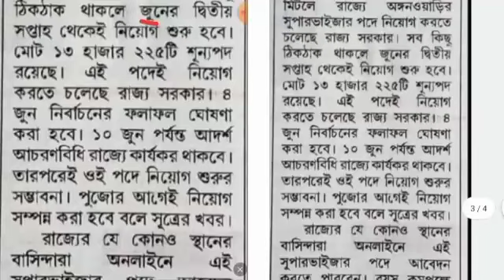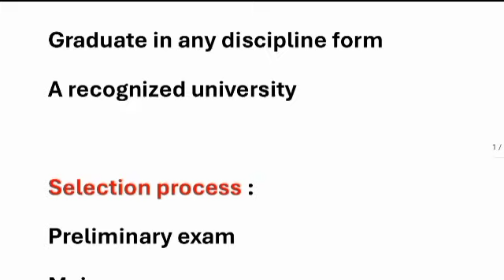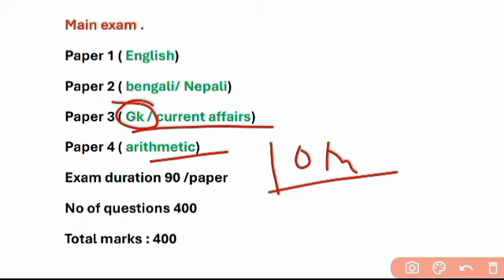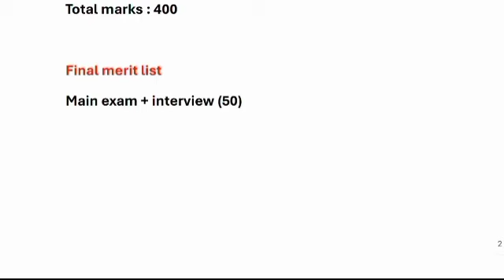icds Supervisor vacancy 2024 | icds supervisor notifications 2024 | icds new recruitment 2024 wb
icds anganwadi 2024 west bengal
icds new notifications 2024
icds supervisor vacancy 2024
west bengal icds supervisor 2024
10th pass govt recruitment 2024
12th pass govt recruitment 2024
west bengal government job 2024
west bengal notifications 2024
WB new recruitment 2024
WB icds exam 2024
WB icds exam syllabus 2024
icds anganwadi 2024
icds anganwadi